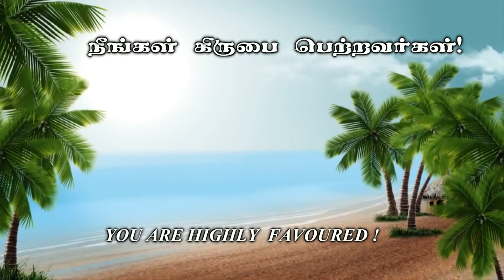கீழ்ப்படிதலை விசுவாசித்தீர்களா? - கிருபையின் துளிகள் 595 (Drops Of Grace 595)